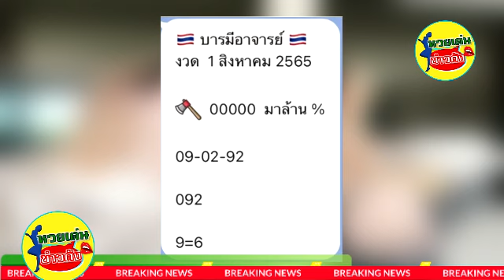แม่น้ำหนึ่ง ยืนยันมาแน่ หวยรัฐบาล 1/8/65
ล่าสุดปล่อยมาอีกหนึ่งเลข กับเลขเด็ดงวดนี้ จาก บารมีอาจารย์ แม่น้ำหนึ่ง แนวทางสลากกินแบ่งรัฐบาล งวดวันที่ 1 สิงหาคม 2565 โดยงวดนี้เน้นไปที่เลข 0 เผยมาแน่ล้าน% พร้อมแน่เลขเด็ดสองตัว และสามตัว หากชอบก็สามารถตามได้ หากยังไม่ถูกใจ สามารถติดตามเลขเด็ดอื่นๆได้ที่เว็บไซต์ คลิกเมนู ตรวจหวย / เลขเด็ดงวดนี้
บารมีอาจารย์ แม่น้ำหนึ่ง 1/8/65
9 = 6
เลขเด็ดสองตัว 09 – 02 – 92
เลขเด็ดสามตัว 092